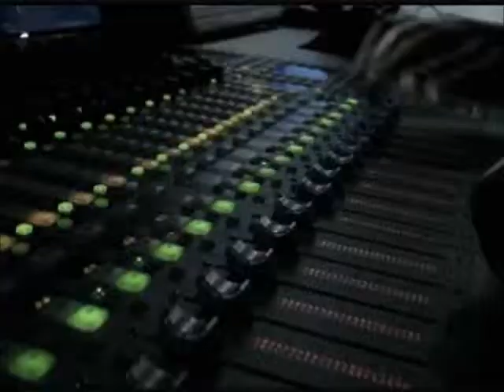Banda Giom - VideoClip Conflitos